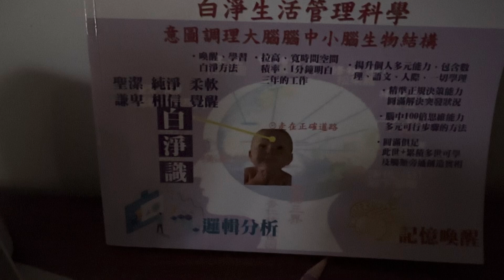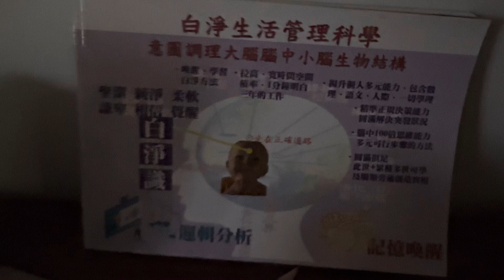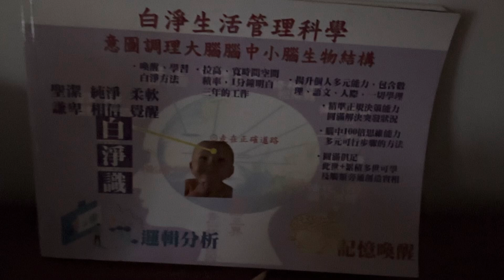🌳紀念李柄南老師回來西方極換世界入娑婆噪醒法界十方眾生回家🗣️🧠🙏🫀🌸🌈🌎